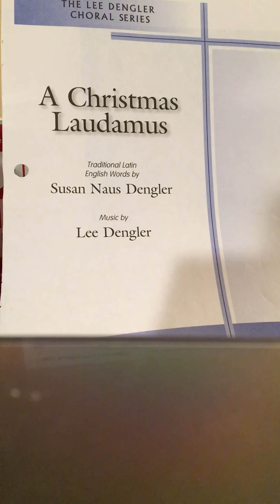A Christmas Laudamus-Alto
Rehearsal recording